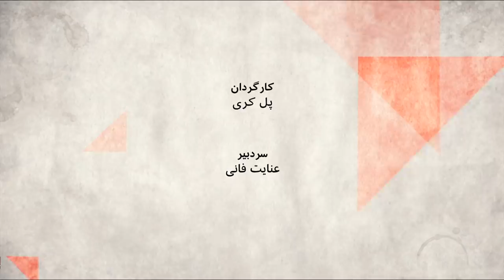آیا آمریکا می‌تواند تحریم‌های سازمان ملل علیه ایران را برگرداند؟ صفحه دو آخر‌هفته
مایک پومپئو وزیر خارجه آمریکا می‌گوید تحریم‌های سازمان ملل علیه ایران از نیمه شب ۲۰ سپتامبر یا ۳۰ شهریور برمی‌گردند. وزیر خارجه آمریکا به بخشی از قطعنامه ۲۲۳۱ شورای امنیت اشاره کرده و گفته اگر کشوری برای تمدید تعلیق تحریم‌ها علیه ایران قطعنامه ای دهد، آمریکا آن را وتو خواهد کرد و اگر قطعنامه ای در کار نباشد، تحریم‌ها بصورت خودکار بازمیگردند. تفسیری که شاید بسیاری از اعضای شورای امنیت سازمان ملل با آن موافق نباشند. دو روز پیش بود که رئیس دوره ای شورای امنیت سازمان ملل و ۱۳ عضو دیگر آن با اتکا به این استدلال که آمریکا عضوی از برجام نیست با طرح این مسئله به عنوان دستور جلسه کاری شورای امنیت مخالفت کردند. آنچه شاهدش هستیم بی سابقه است، شاید از زمان تشکیل سازمان ملل این سازمان با چالشی اینچنینی روبرو نشده باشد. چالشی که بیش از آنکه حقوقی باشد، سیاسی است.
پیروز مجتهد‌زاده؛ استاد جغرافیای سیاسی
مهدی جلالی تهرانی؛ کارشناس امنیت بین‌الملل و مطالعات خاورمیانه
کیوان حسینی؛ بی‌بی‌سی